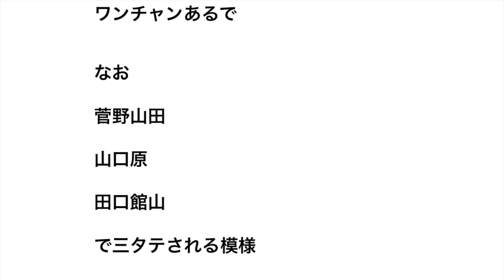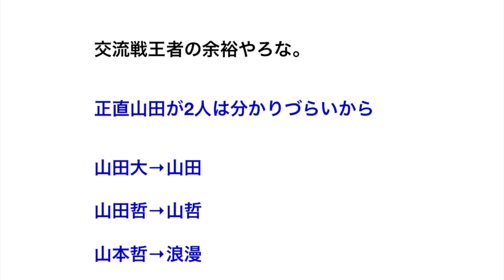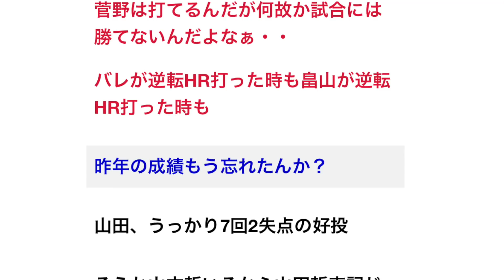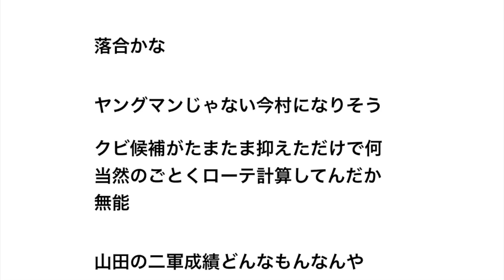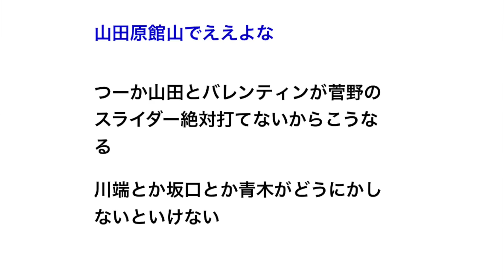ヤクルト、菅野相手に山田大樹を先発させる舐めプに出る